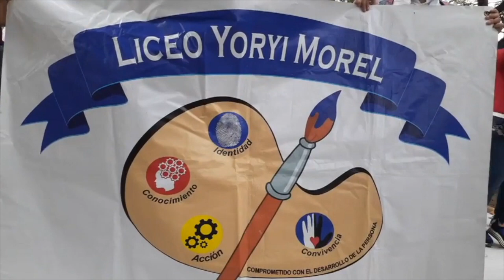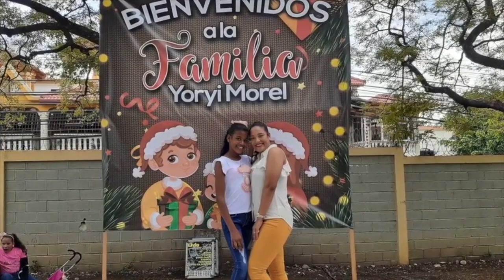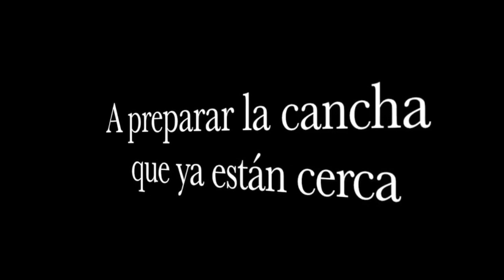Día Familiar Politécnico Yoryi Morel 2019